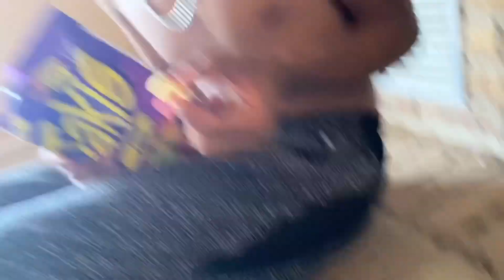Talking to demons w Kohdi and Roman ep:02